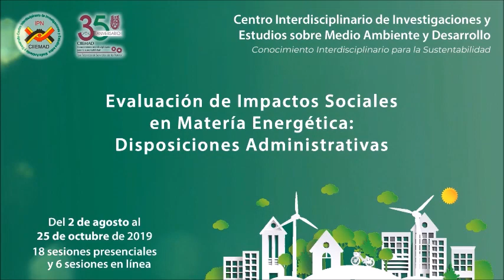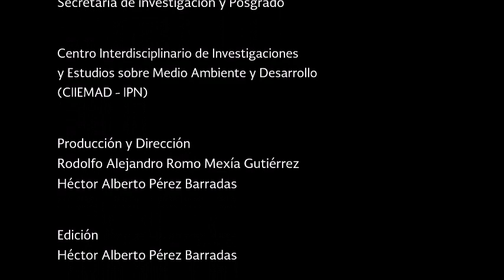Evaluación de Impactos Sociales en Materia Energética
El CIIEMAD IPN ofrece el Diplomado "Evaluación de Impactos Sociales en Materia Energética: Disposiciones Administrativas". ¡Los invitamos a participar!